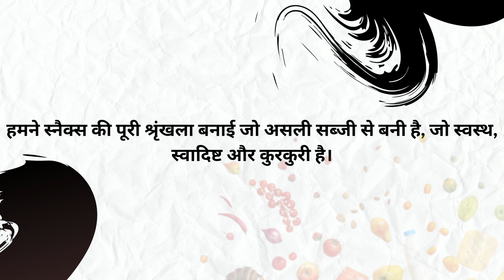crispy kabuli chana, crunchy and tasty kabuli chana, Healthy crisps,crispy vegetable , Rivera food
crispy kabuli chana, crunchy and tasty kabuli chana, Healthy crisps, crispy vegetable chips, Rivera food

crispy chana chilli,
crispy chana chili
how to make dhaba style chana fry,
how to make chilli chana,
chana chilli recipe hindi,
how to make chana chilli,
kabuli chana fry namkeen
healthy chips,
healthy crisps recipe,
snacks recipes,
tea time snacks recipe,
tea time snacks at home,
tea time snacks recipes,
4 tea time snacks,
easy tea time snacks,
kabuli chana recipe,
kabuli chana namkeen,
dhaba style chana fry,
crunchy chana
chilli chana recipe,
fried kabuli chana,
chana recipe,
healthy crisps,
healthy snack ideas,
healthy snack
tea time snacks,
snacks recipe,
evening snacks,
crispy chili chana
chilli chana,
kabuli chana namkeen recipe,
chana fry,
tea time dry snacks,
tea time snacks sweet,
2 easy tea time snacks,
teatime snacks recipe
Crispy chili chana,
chana chilli masala,
chickpeas recipe,
dhaba wala chana,
crispy kale,
baked kale chips,
kale chips in oven,
cooking kale greens,
kale preparation,
healthy snack,
healthy snack ideas,
teatime snacks,
evening snacks recipe,
7 tea time snacks,
tea time snacks veg,
tea time snacks quick,
easy snacks,
healthy lunch snack,
healthy kids snacks,
healthy fries,
healthy crisps recipe,
homemade healthy crisps,
indian food,
crispy,
homemade crisps,
homemade chips oven,
homemade chips recipe,
party appetizers,
crispy chana chilly recipe,
crunchy chickpeas,
crispy chana chilli
healthy recipes for weight loss,
healthy snacks without oil
healthy snacks recipes for weight loss
healthy snacks for weight loss
healthy chips for weight loss
healthy chips snacks
healthy chip ideas
Healthy snacks,
healthy food,
healthy recipes,
kabuli chana namkeen,
healthy food,
healthy recipes tasty,
crunchy chana,
kabuli chana snack recipe,
healthy snack ideas,
healthy snacks,
healthy snacks for work,
instant crispy wafers recipe,
Kabulichana,
healthy Kabulichana
Crispychips
crunchy snacks
evening snacks
healthy food
crispy chips
Rivera Foods,
Vegetable chips in air fryer,
chana chaat,
chana recipe,
chilli chana,
chana chilli recipe,
chilli chana recipe,
chana chaat recipe,
aloo chana chaat,
Veggie chips,air fryer,
best healthy snacks,
easy and healthy snack ideas,
easy healthy snack ideas,
chana chilli,
crispy chili chana,
crispy chana chilli,
chana chaat Indian recipe,
restaurant style crispy and crunchy chana chilli recipe,
crunchy chana,
crispy chana chili recipe,
healthy snacks,
easy healthy snacks,
crispy snacks
healthy vegecrisps
kabulichana veg chips
healthy snacks
vegetable chips
chana chaat street food,
Snacks
Tea Time Snack
kabuli chana recipe,
kurkure chana namkeen,